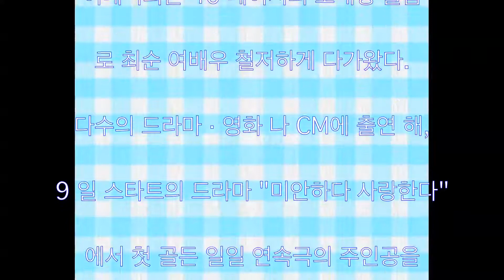요시오카 里帆, 트윈 테일 인생 최초로 선보여 주 사전, 최순 여배우 압권 40 페이지 대 특